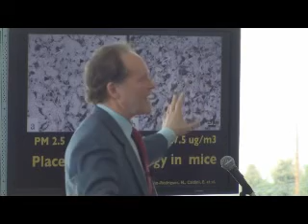Utah Clean Air Conference | Dr. Brian Moench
Dr. Brian Moench graduated from the U. of Utah Medical School and specialized in intensive care medicine and anesthesiology. He is a former instructor in anesthesia at Massachusetts General Hospital and Harvard Medical School. He now is an anesthesiologist in private practice at the Intermountain Medical Center, and LDS Hospital. He is the president and founder of the Utah Physicians for a Healthy Environment.